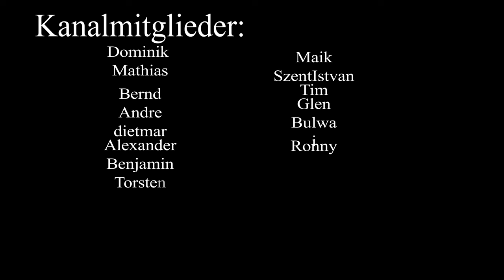Von Generation zu Generation - Epischer Song über Erbe und Familientraditionen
Von Generation zu Generation" ist ein epischer Song, der die tiefe Verbindung zwischen den Generationen und das weitergegebene Erbe feiert. Der Text erzählt von den Geschichten und Weisheiten unserer Vorfahren, die in uns weiterleben und uns leiten. Von den Kämpfen und Siegen der Vergangenheit bis zu den Hoffnungen und Träumen der Zukunft wird die unzerbrechliche Kette der Familientraditionen und Werte hervorgehoben. Ein bewegendes Lied über Liebe, Stolz und die Flamme des Lebens, die niemals verlöscht.